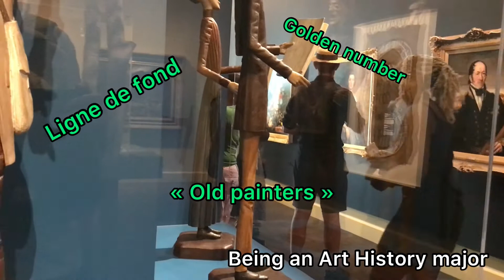CHATING WITH STRANGERS IN A MUSEUM | A Challenge A Week #7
Challenge #7 of "A Challenge A Week" where we try chat with strangers in a museum. We had different prompts and challenges we had to do in the Museum of Fine Arts in Montreal. Definitely not the easiest challenge, we discovered that people were much nicer and more patient than we expected.

Buy my book (in french): shorturl.at/ghnzL

Hi, I'm Martin Gallois.
I study physics at McGill and really felt an urge to film videos at the beginning of the school year.
So I started vlogs on my student life in Montreal.
I also did videos giving advice to new students.

This summer I started doing "A Challenge A Week" with my friend Andres.
This means every week, on Wednesday, you'll be able to see what uncomfortable challenges we've done.